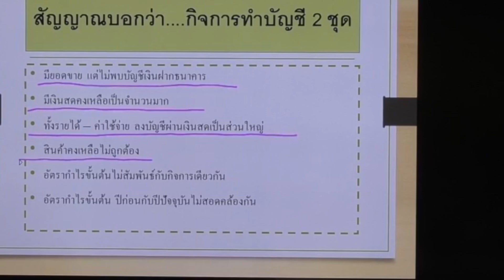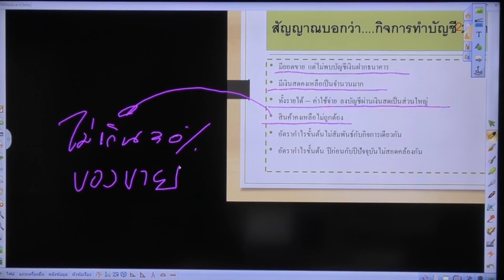สินค้าสูง กำไรสูง ภาษีสูง ทำไมโดนตรวจ?